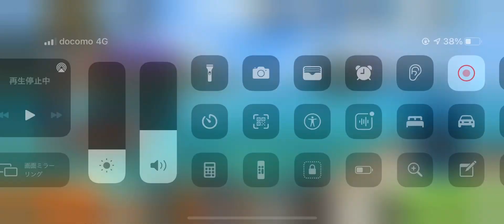フィッシングクラッシュ(Fishing Clash)のレイヴンの物語-光を取り戻せイベントで741位になってランキング報酬を受け取る瞬間！！超豪華！！！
このランキングにしてこの報酬！！えぐすぎる
もっと頑張ればよかったかなーー